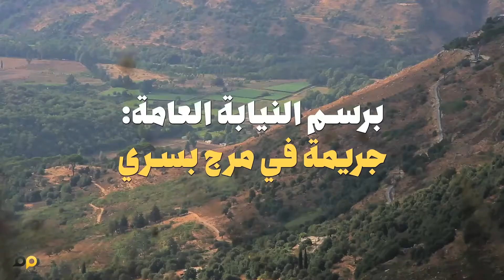جريمة سد بسري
بناء سد بسري جريمة بيئية ومخالفة واضحة للقانون. على النيابة العامة التحرك فورا لإيقافها.